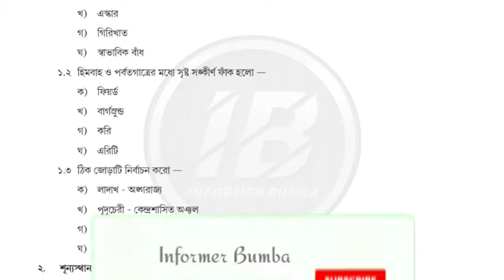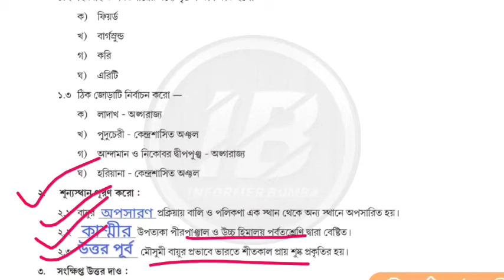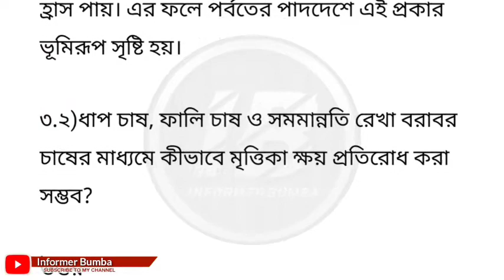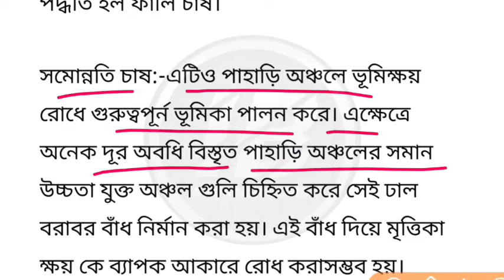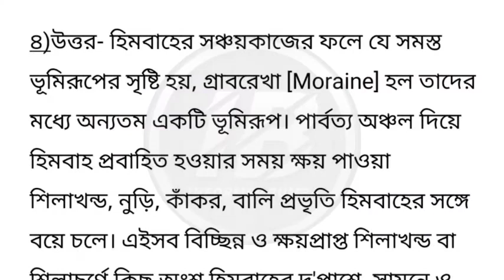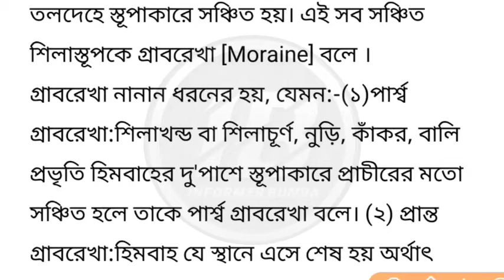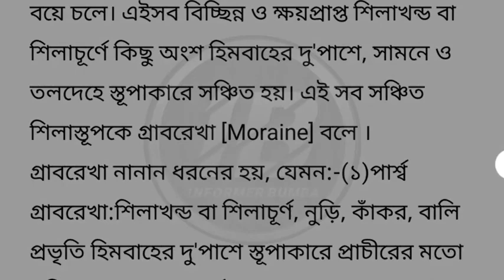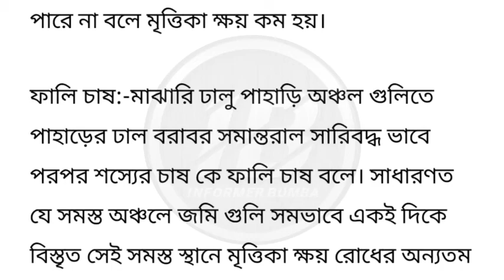Class 10 Geography New Model activity Task part 4।New Model Activity Task Geography Part 4 Class 10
Topic Covered ;

Westbengal School Class 10 Model Activity Task।